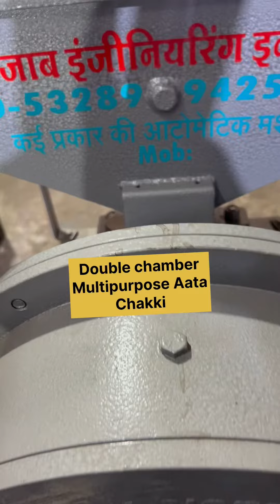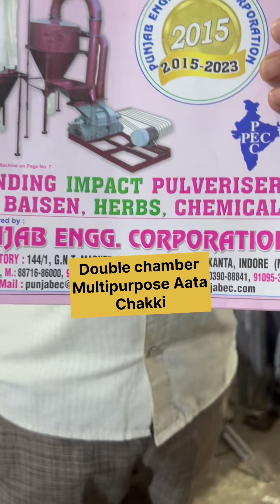Double chamber multipurpose aata chakki 📲📞☎️